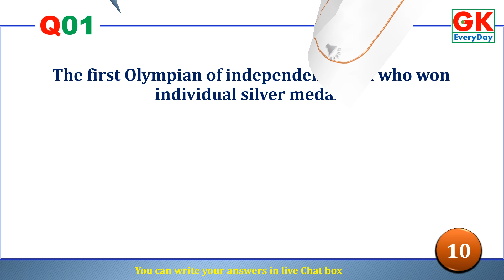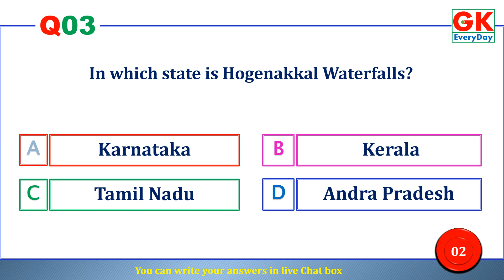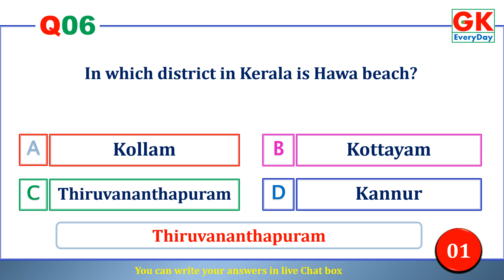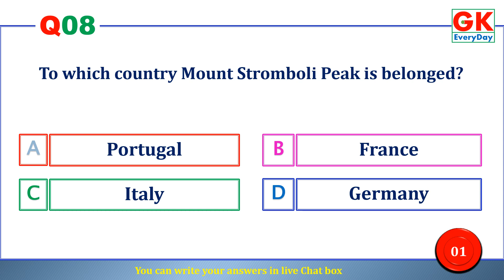Live Quiz | 10 @ 8.30 | No.39 | 19.May.2023 | GK ErveryDay | PSC | SSC